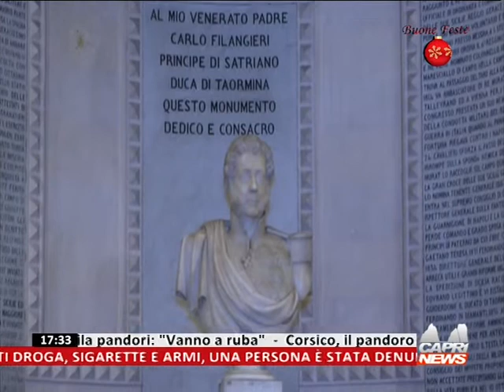BAKEKA SPECIALE UN SORRISO PER GERMANA MUSEO FILANGIERI